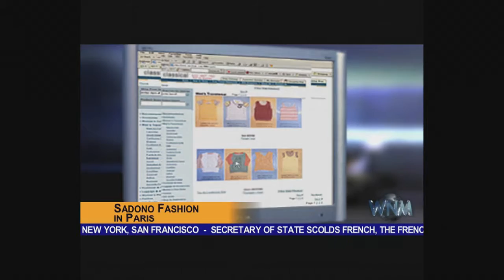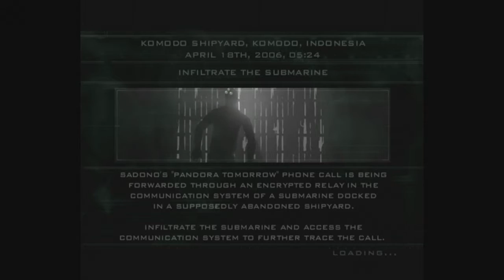Splinter Cell Pandora Tomorrow Mission 6- Komodo Shipyard(No Commentary)